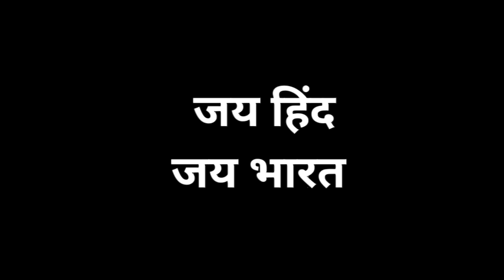बच्चो ने कहा पापा के पास मास्क तक खरीदने के पैसे नही है 😥 | Helping Sunny Arya